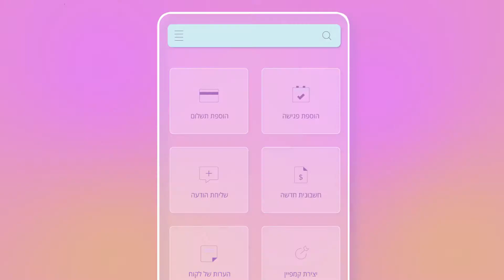Creativenest Animation for Vcita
Check out the awesome animation our team made for our newest client Vcita!
for this client we did:
-graphic design
-storyboarding
-animation
and for YOU we can do the same.